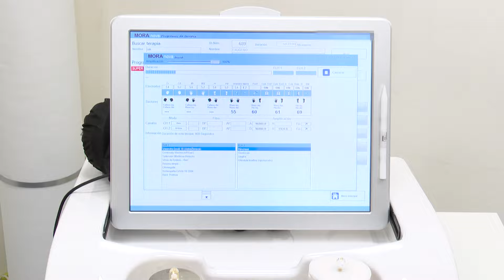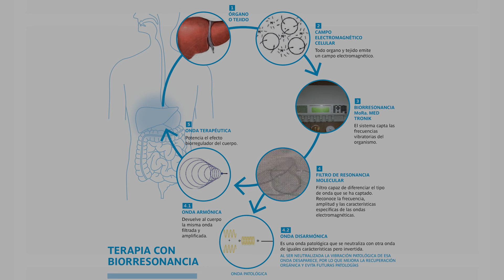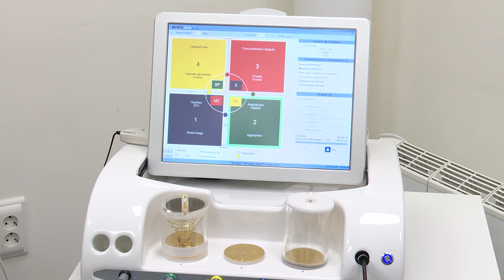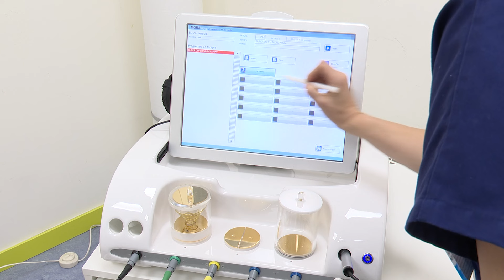✅ PREVENCIÓN Y TRATAMIENTO DE ENFERMEDADES con Biorresonancia Mora Med Tronik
La biorresonancia Mora Med Tronik es una terapia que se basa en la emisión de frecuencias magnéticas por todos los sistemas biológicos. Estas vibraciones electromagnéticas controlan procesos bioquímicos y biofísicos en el organismo, siendo cruciales para la salud.

La terapia permite diagnosticar y tratar desequilibrios antes de que se manifiesten como enfermedades a nivel celular y orgánico. Mediante un equipo homologado y certificado, la biorresonancia evalúa el estado del cuerpo y personaliza tratamientos.

Durante la sesión, los pacientes, cómodamente sentados, reciben impulsos electromagnéticos a través de electrodos, neutralizando ondas patológicas y potenciando las terapéuticas. Esto reestructura la homeostasis de los tejidos, facilitando la detoxificación y la correcta función celular.

La biorresonancia es indolora y puede causar relajación. Se emplea para regular sistemas como el nervioso, digestivo y hormonal, además de tratar patologías específicas, mejorando la salud y calidad de vida sin efectos secundarios significativos.